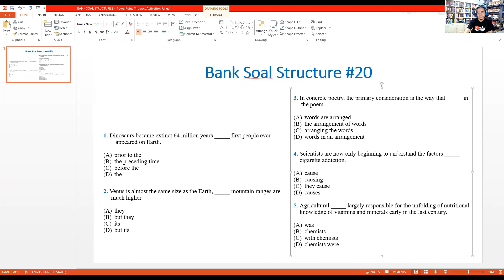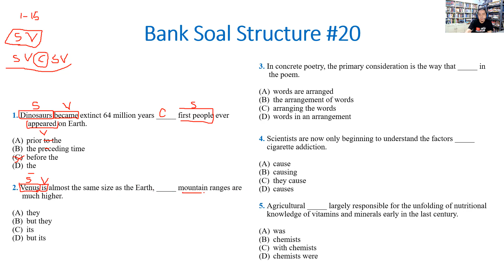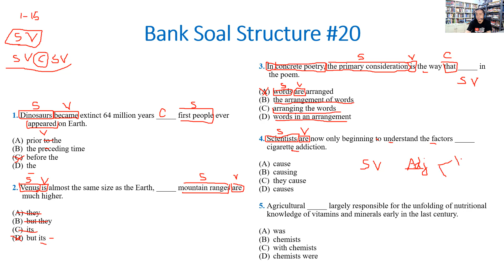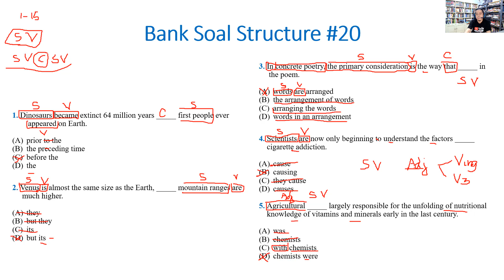BELAJAR TOEFL BAGI PEMULA: Pembahasan Bank soal #20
Video ini membahasa bank soal TOEFL nomor 20.